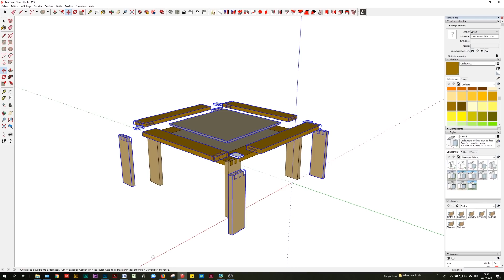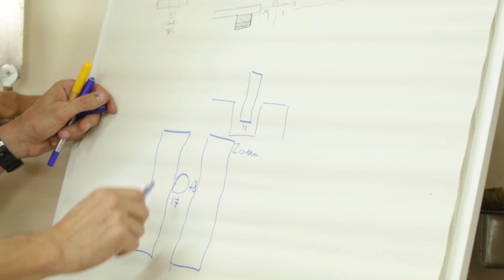CADEAU 6 vidéo pour fabriquer cette table basse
Pour fêter ça, j'offre à tous le monde 6 vidéos détaillées pour apprendre à construire cette table basse.

Un prénom , un mail et un clic et vous découvrez le programme:

* Les étapes essentielles de création, de conception et de fabrication de cette table basse.
* Les plans de cette table basse et vous pourrez immédiatement commencer sa réalisation.
* La conception des montages d’usinages. Une approche générale, pour qu’enfin, vous tiriez la quintessence de vos machines en développant vos propres gabarits.

De quoi mettre le pied à l’étrier de tous ceux qui passent trop de temps derrière leur ordinateur et oublient de faire des copeaux.